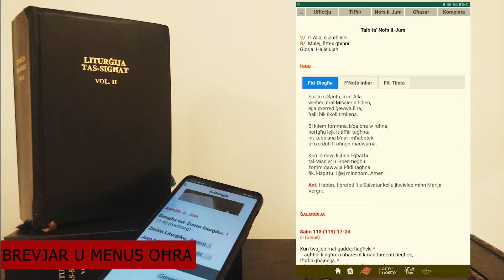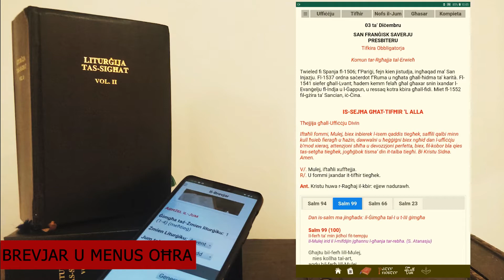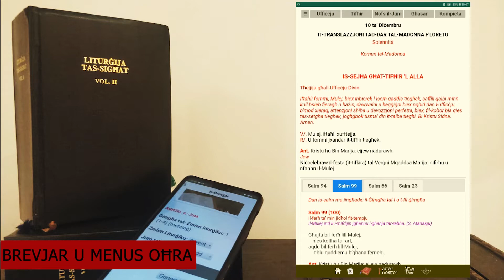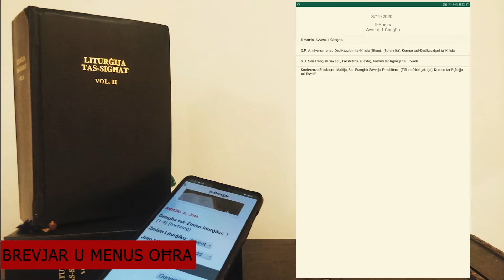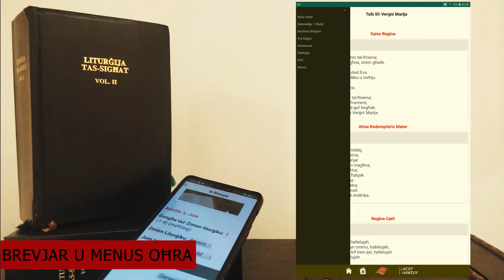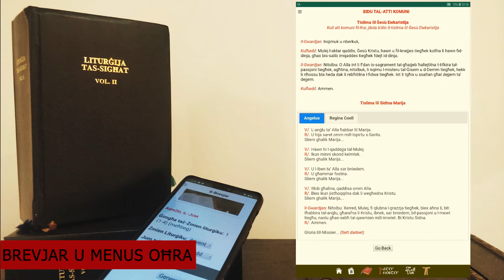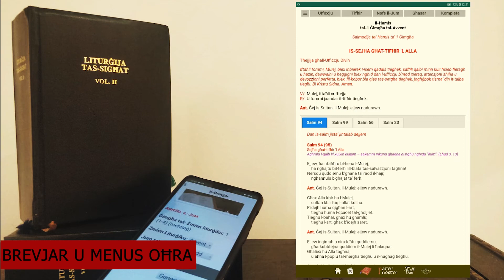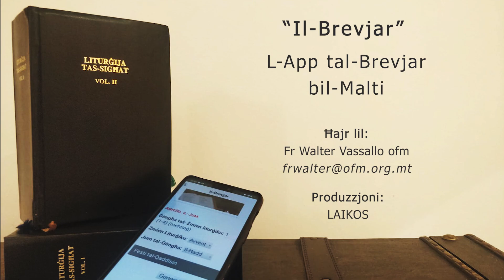App tal-Brevjar bil-Malti - Brevjar u Menus oħra